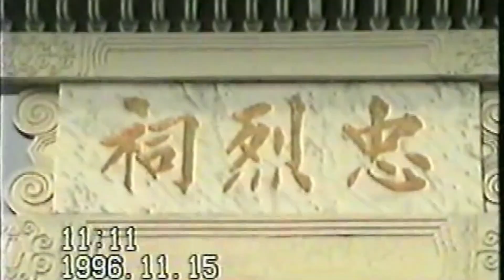高雄小聚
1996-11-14與雙親二嫂春對南下高雄在大哥家小聚。。。